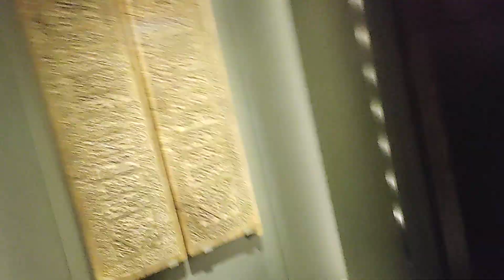Museum Of Islamic Art Doha Qatar 2024 - Museum Of Islamic Art In Doha City Qatar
About This Video - One of Qatar’s best-known cultural institutions is reopening to the public ahead of the FIFA World Cup.

The Museum of Islamic Art has undergone an extensive year-long redesign - to make the history of the Islamic world more accessible than ever before.

Topic Cover - Qatar’s Museum of Islamic Art reopens ahead of World Cup